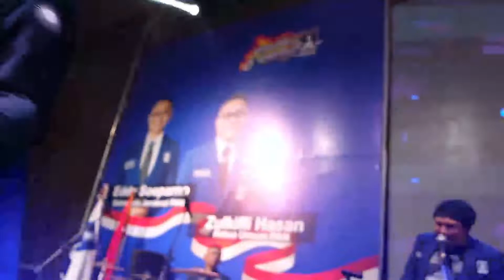BAND UNGU DI ACARA BM PAN || GRAND MERCURE KEMAYORAN